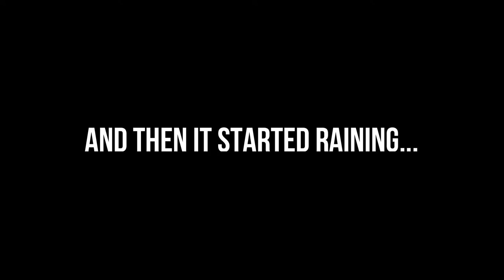Camping on the Beach in MAUI!!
Around a year ago I fell asleep on the sand to the sound of waves with my Maui babes right beside me. This is one of my favorite memories ever. These are the moments we will tell our kids about some day...

The song is a beautiful cover by Joshua Bation. Go check him out!